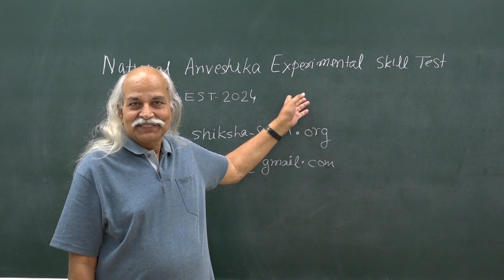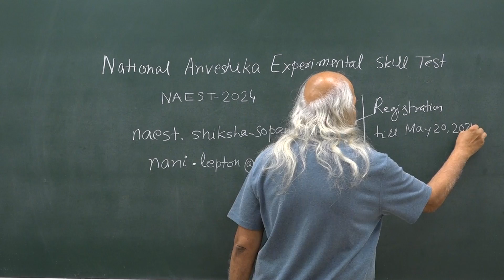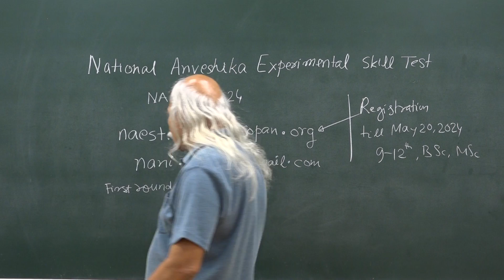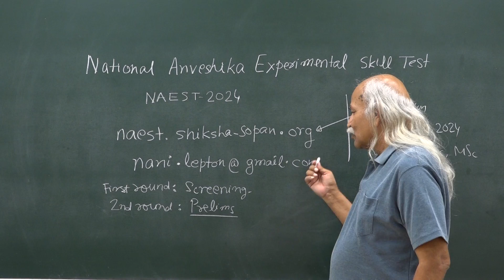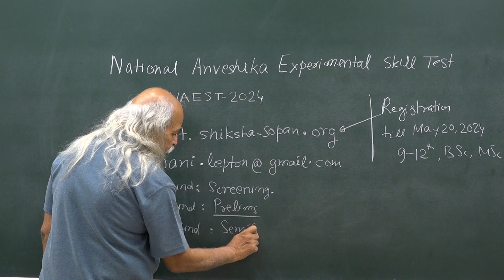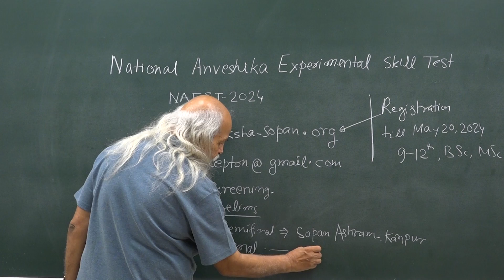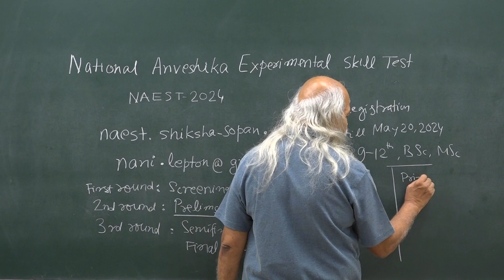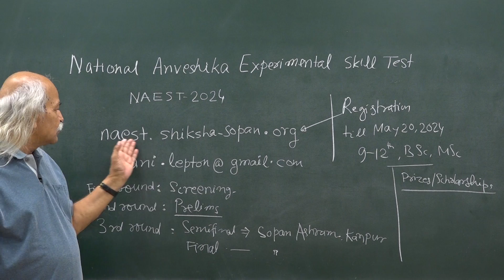Appeal for NAEST Evaluators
National Anveshika Experimental Skill Test 2024 is  on. Participation from Physics teachers is requested.